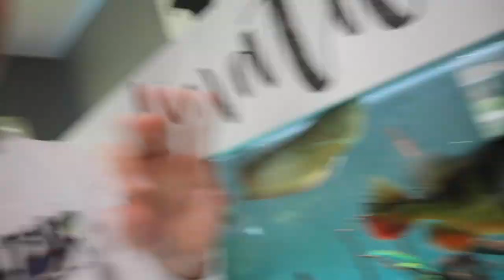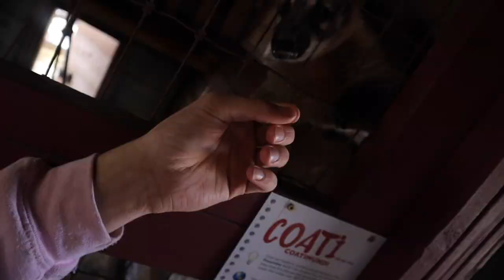NEW ABUSED RESCUE RACCOON! (ADORABLE)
So basically this place has a bunch of rescue animals, one being this raccoon. It was rescued after someone noticed it was being constantly abused. This is not my animal although I for sure wanna come back and visit it!